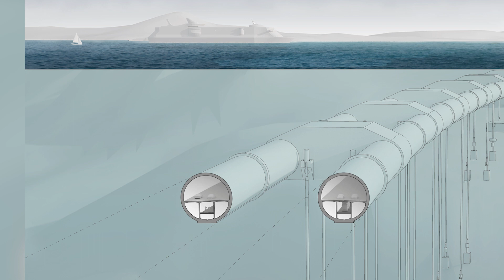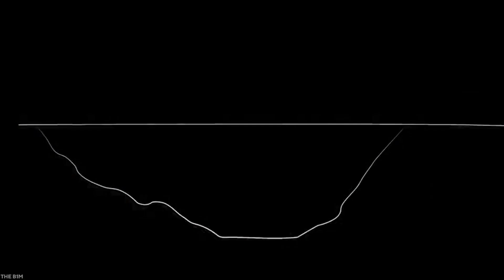Norway Builds World's First $47b Floating Car Free Highway 1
Build Zone is a channel based around Megaprojects made in every country. From the biggest creations to the most expensive projects in the world. We go through history and into the future of the most shocking projects done or yet to come!
About Build Zone
🎥 Videos about the most highlighted Megaprojects
🎨 Written, voiced and produced by Build Zone in all respects for the future!